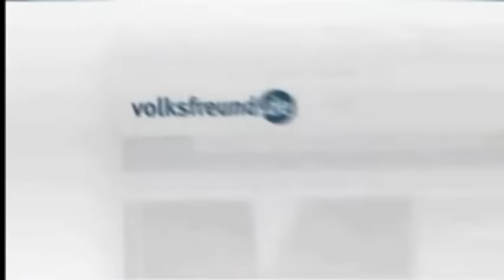Massiver Gasgeruch in Bitburger Fußgängerzone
Die Bitburger Fußgängerzone ist am Samstagnachmittag gut besucht. Viele Menschen flanieren durch die Innenstadt, erledigen ihre Einkäufe oder sitzen in einem der Restaurants, als gegen 13.23 Uhr plötzlich die Sirenen heulen.